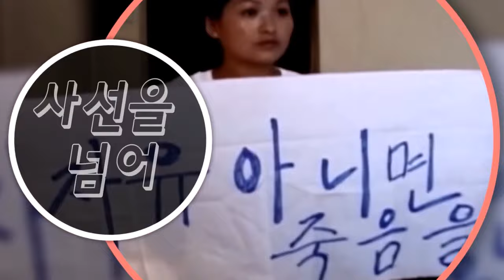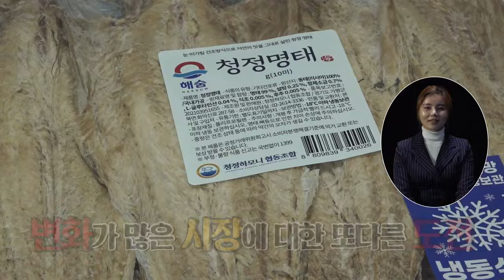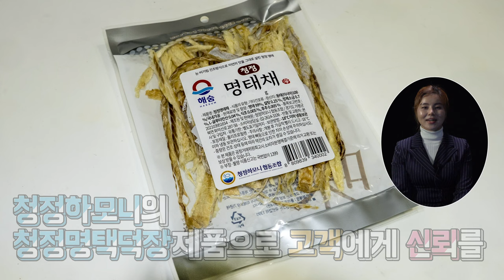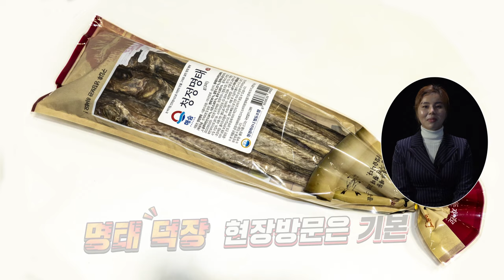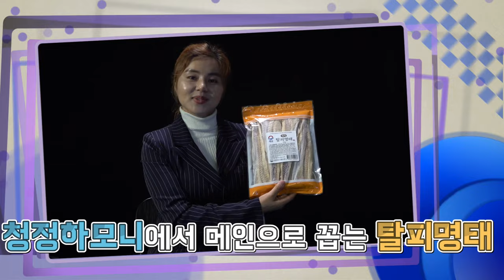탈북미녀가 직접 개발한 대한민국 최고의 맛있는 먹거리~~~! 누구나 좋아하는 하늘아래 그 맛! 최고의 짝태를 소개합니다.